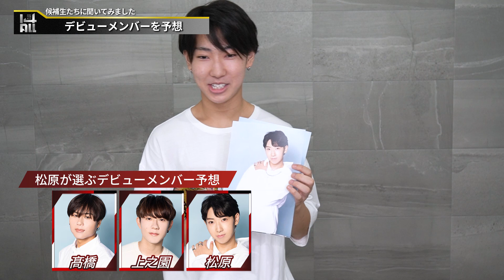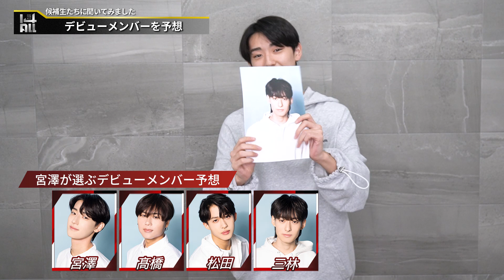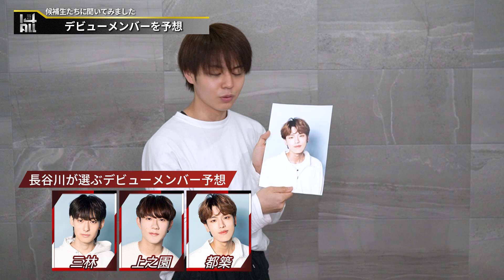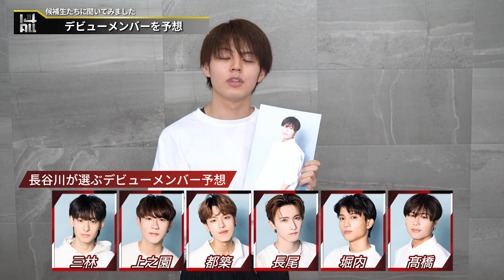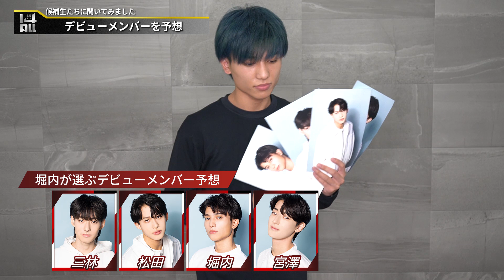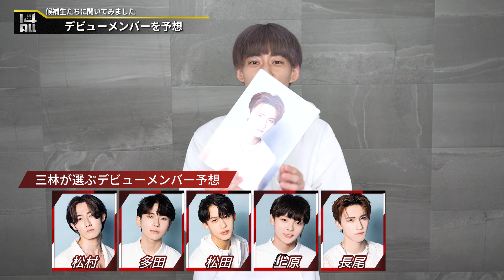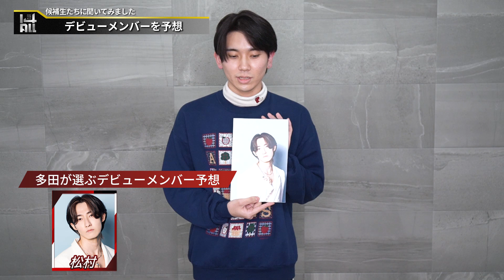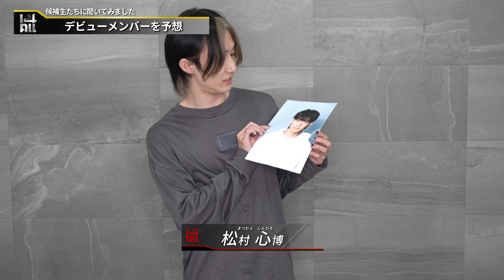▼候補生たちに質問▲ デビューメンバー予想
毎週金曜21:00～ABEMAにて本編配信中！
ABEMA視聴ページはこちら